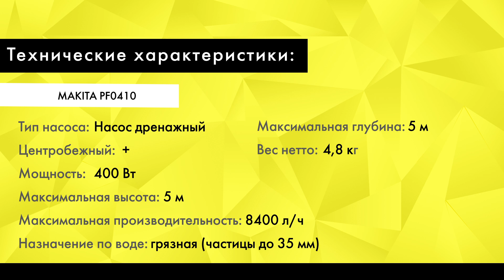Обзор Насос MAKITA PF0410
Перед вами погружной дренажный насос MAKITAPF0410. Модель подойдёт для полива и перекачивания воды из подвальных помещений. Максимальный размер загрязнений 35 мм. У модели установлен асинхронный двигатель мощностью 400 Вт и максимальной производительностью 8400 л/ч. У насоса есть поплавковый выключатель. При низком уровне воды он автоматически отключает прибор и не дает ему работать “в сухую”. Насос поднимает воду с глубины до 5 метров. Функция автоматического выключения защищает двигатель от перегрузки. Минимальный уровень воды 40 мм. Двойное уплотнение на валу в масляной камере даёт дополнительную защиту двигателя от воды и сухого хода. Корпус сделан из легкого ударопрочного пластика, а удобная рукоятка облегчает переноску насоса.

MAKITA PF0410
Тип: Погружной
Центробежный: +
Назначение по воде: грязная (частицы до 35 мм)
Мощность: 400 Вт
Максимальная производительность: 8400 л/ч
Максимальная высота: 5 м
Максимальная глубина: 5 м
Вес нетто: 4,8 кг